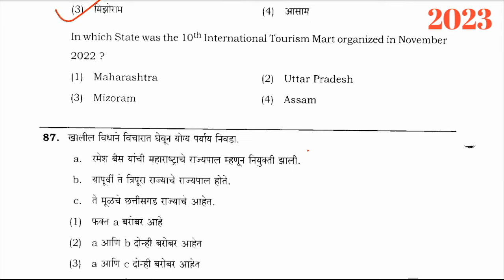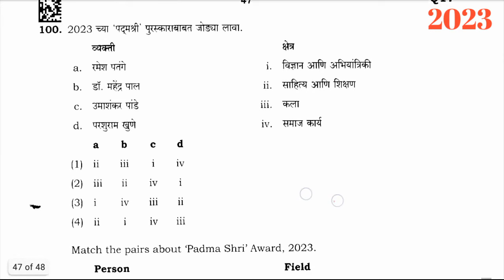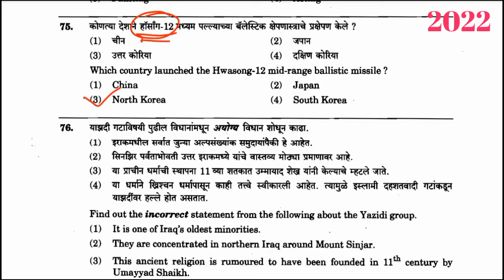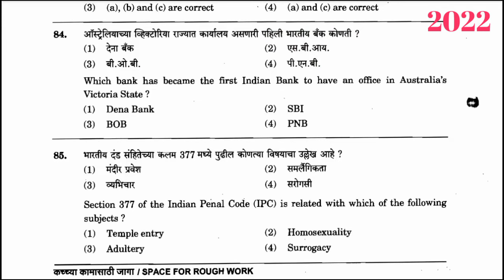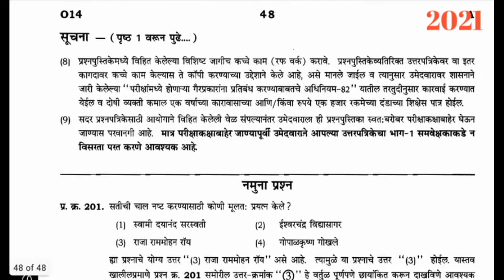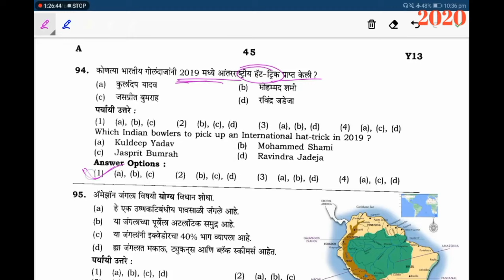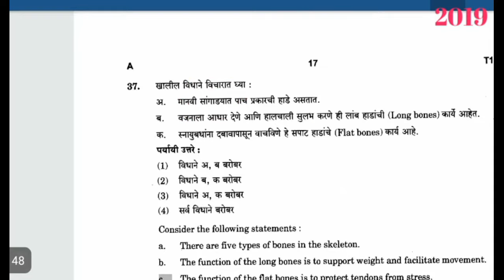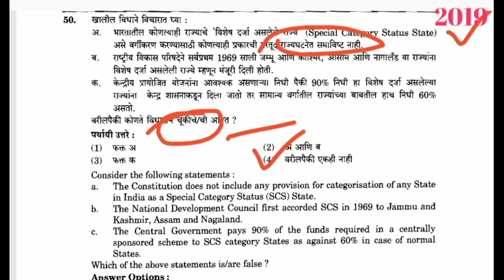Current Affairs PYQ Analysis || राज्यसेवा पुर्व 2023 - 2019 || चालू घडामोडी PYQ || MPSC Prelims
राज्यसेवा पुर्व परीक्षा 2024 साठी एका विषयाचा अभ्यास करताना त्यावर कशाप्रकारे प्रश्न विचारलेले आहेत हे सर्व एकाच ठिकाणी एकाच विडियो मध्ये cover करण्याचा प्रयत्न केला आहे. याचा फायदा नक्कीच तुम्हाला revisions साठी होईल.

"Welcome to our in-depth analysis of MPSC Current Affairs Previous Year Questions! In this video, we’ll break down the key current affairs topics, examine question patterns, and highlight important trends to help you prepare effectively for your MPSC exams. This session is specially designed for MPSC aspirants, giving you the edge with smart preparation strategies and insights from past papers. Don’t miss out on this essential guide to ace the current affairs section!

"आमच्या MPSC चालू घडामोडींच्या मागील वर्षाच्या प्रश्नांच्या सखोल विश्लेषणात आपले स्वागत आहे! या व्हिडिओमध्ये आम्ही मुख्य चालू घडामोडींचे विषय, प्रश्नांचे नमुने, आणि परीक्षेत विचारल्या जाणाऱ्या महत्त्वाच्या ट्रेंड्स यांचे विश्लेषण करू. या सत्रात MPSCच्या उमेदवारांसाठी अत्यंत उपयुक्त टिप्स आणि प्रश्नांच्या पॅटर्नबद्दलची माहिती दिली आहे. चालू घडामोडींच्या विभागात यश मिळवण्यासाठी हा मार्गदर्शक व्हिडिओ जरूर पहा!